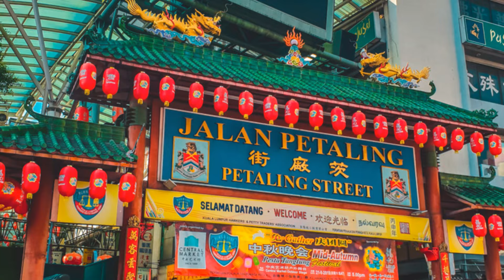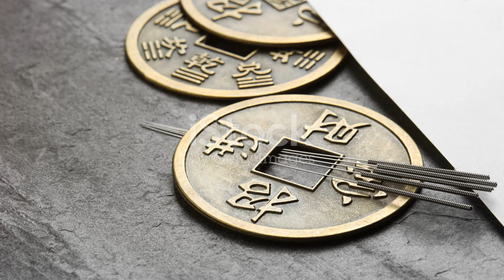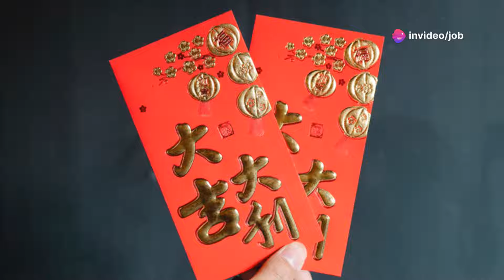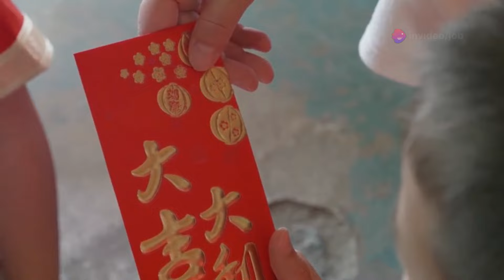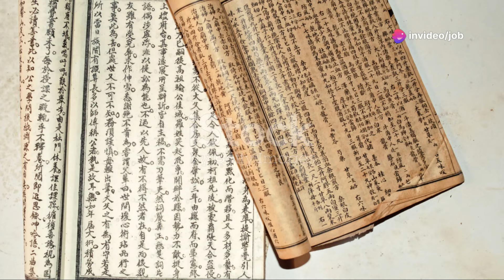Ancient Chinese Secret to Endless Wealth: 3 Items to Put in Your Wallet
Put These 3 Things in Your Wallet and Never Run Out of Money (Ancient Chinese Secrets)

OUTLINE:
00:00:00
Ancient Secrets Revealed
00:00:33
The Coin of Eternal Fortune
00:02:09
The Red Envelope of Prosperity
00:03:50
The Jade Guardian of Abundance
00:05:19

Unleash the power of ancient Chinese wisdom to attract abundance and prosperity! Discover the three essential items to carry in your wallet, as revealed by centuries-old traditions. From the mystical Chinese coin to the auspicious red envelope, learn how these treasures can unlock financial abundance. Get ready to embark on a journey of wealth and fortune with this captivating video. Don't miss out on this ancient secret to financial freedom!

Discover the ancient Chinese secret to endless wealth! In this video, we reveal three powerful items you can place in your wallet to attract prosperity and never run out of money. According to ancient Chinese beliefs, these items hold mystical properties that harmonize energy and invite abundance into your life.

1. A Chinese Coin with a Square Hole
Learn about the rich history and symbolism of this ancient coin, known for its power to attract wealth and positive energy.

2. A Red Envelope Filled with Lucky Charms
Discover the significance of the red envelope and the lucky charms it contains. See how this traditional symbol of good fortune can bring prosperity.

3. A Small Jade Figurine of a Mythical Creature
Explore the mystical properties of jade and the importance of this mythical creature in Chinese culture. Understand how it harmonizes energy and attracts abundance.

Join us as we delve into the fascinating world of ancient Chinese wisdom and reveal how these simple items can transform your financial future. Try this ancient practice today and harness the power of ancient wisdom for modern prosperity. Don't forget to download our free guide on Feng Shui for wealth and check out our meditation for abundance!